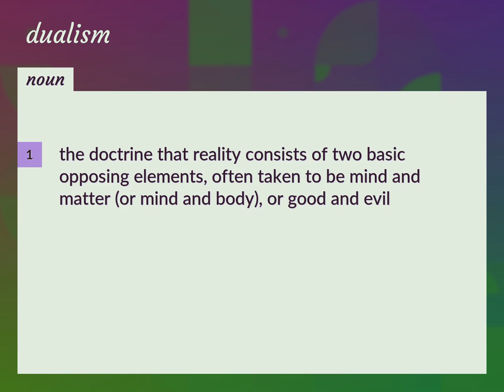Dualism | meaning of Dualism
What is DUALISM meaning?